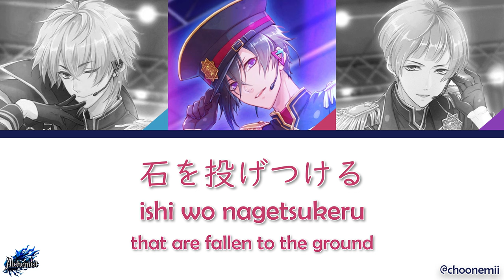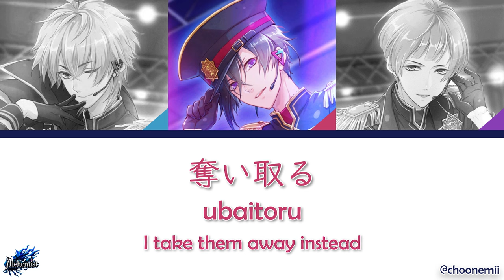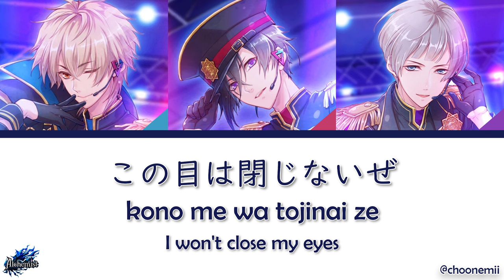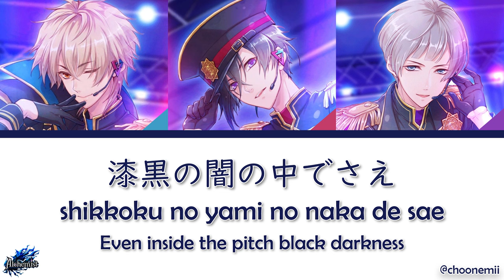Alchemist「Never Over」- I★Chu KAN/ROM/ENG Lyrics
Back with another Alchemist song yay, the original

懐かしい曲

Lyrics Romanized and Translated by: choonemii

Project アイ★チュウ I★Chu
Game: アイ★チュウ I★Chu

Alchemist
夜鶴黒羽 (CV：小林裕介) / Yakaku Kuro (CV. Kobayashi Yuusuke)
麗朔空
 (CV：西山宏太朗) / Uruha Saku (CV. Nishiyama Koutarou)
バベル
 (CV：内匠靖明) / Baber (CV. Takumi Yasuaki)